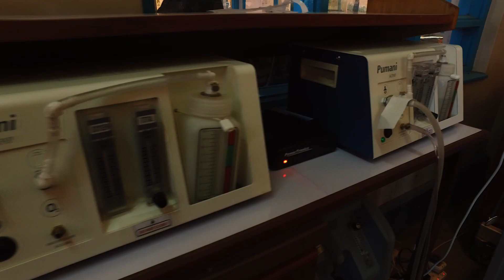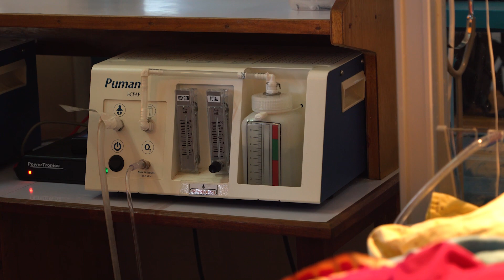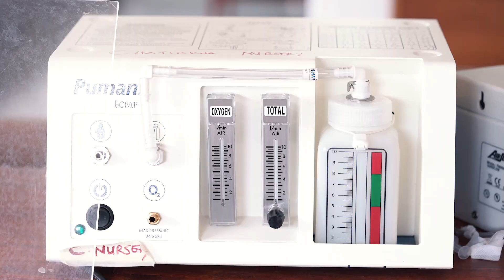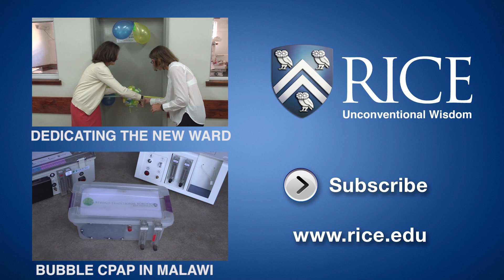Rice 360º Institute for Global Health's innovation saves babies in Malawi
In the weeks that led up to traveling with Rice 360º Institute for Global Health faculty and staff to Malawi in June, the question I got over and over was “What is Rice doing in Malawi?” I had a vague answer but knew it was not as simple as saving babies’ lives or building a hospital ward. To get the real answer, my fellow public affairs colleague Jade Boyd and I took four planes, endured a 15-hour layover in Germany and tried to keep up with two of the most dedicated people I have ever met as they quickly maneuvered through various airport terminals.

As co-directors, Rebecca Richards-Kortum and Maria Oden are the driving forces behind Rice 360º. Jade and I were welcome passengers on one of their many voyages to Malawi, the warm heart of Africa. It was a well-orchestrated trip by the Rice 360º team filled with sound bites praising the difference Rice is making in Malawi and wonderful memories made with the people involved. From the eight Rice interns living and learning from local Malawian students to our local filmmaking colleague and guide, Ernest M’Banga, we covered a 50-mile radius gathering elements to answer the question “What is Rice doing in Malawi?”

The answer was certainly not as simple as saving babies or building a new hospital ward. The answer is embodied in Mary Namkwenya’s 1-day-old baby breathing because he is hooked to a bubble CPAP device created by four Rice senior engineering students in 2009. It is the dedication of a new neonatal ward at Queen Elizabeth Central Hospital because Oden and Richards-Kortum donated the $100,000 from their Lemelson-MIT Award for Global Innovation to kick off a fundraising effort. The answer is also in the hills of Chilomoni, where 4-year-old Chigonjetsu now plays with his two brothers after he was born three months early and survived on CPAP. It’s in the design lab of the Malawi Polytechnic, where Rice and Poly students work late into the night perfecting the next lifesaving device.

Before this trip, I couldn’t say I had ever traveled more than 9,000 miles to answer a question. But sometimes the most fulfilling answers are the ones where you work a little harder. Now when I’m asked “What is Rice doing in Malawi?”, I’ll say that the headlines too often portray the worst of people. This is a story of the best we can be as people, learning together on the other side of the world so a premature baby can grow up to play with his brothers.